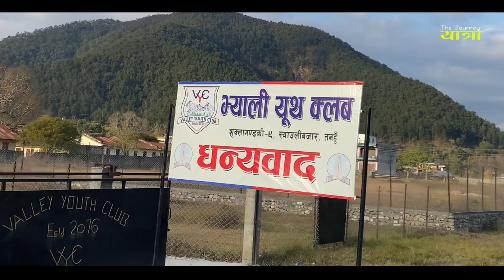Lamagaun to Dulegaunda 17 Km यात्रा २०२२ || Rock Garden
यस च्यानलमा भएका भिडियोहरु विभिन्न ठाउँमा बेला बखत घुम्न जाँद लिएको भिडियोहरु हुन् ।

Cinematography/ Editing: Pritam Bar Gurung

Unauthorized downloading and uploading on YouTube channels are Strictly Prohibited. Embedding to a website is allowed.